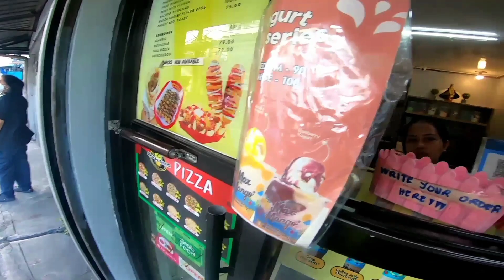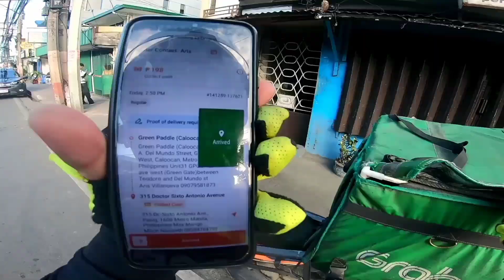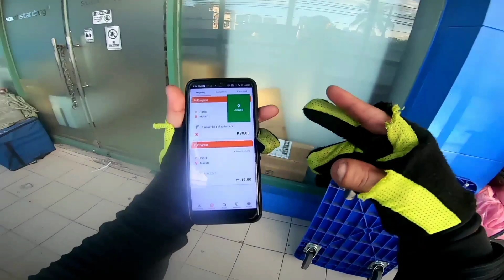LALAMOVE RIDER * MEET UP TRANSACTION LEGIT KAYA?? LuDoBeMotoVlog